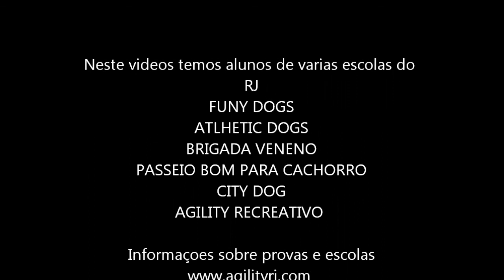7 Etapa do carioca de agility no BG